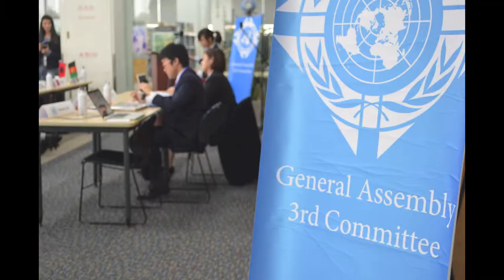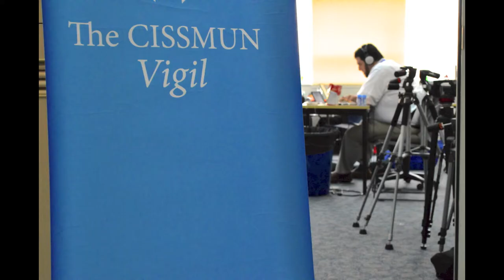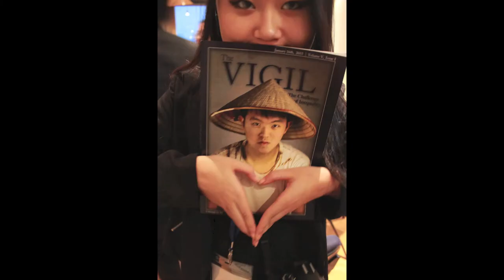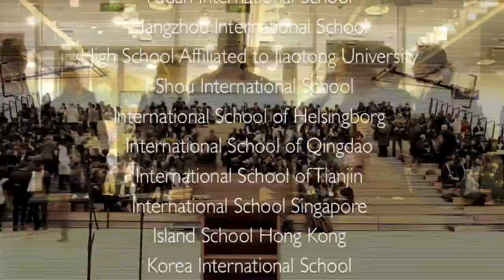CISSMUN VI - Closing Video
The CISSMUN conference is a three-day simulation of the United Nations taking place January 16-18, 2015 on the campus of Concordia International School Shanghai. This year’s event saw over 600 delegates from around the world representing UN member states in 10 different forums, including four subcommittees of the General Assembly, the Economic and Social Council, the Security Council, the International Court of Justice, the Human Rights Council and an Ad Hoc Commission on Global Inequality. The theme of this year’s conference was The Challenge of Inequality, and many of the chosen topics addressed the widening global gaps between rich countries and poor countries, between rural and urban populations, and between those for whom security, nutrition, education and health care are taken for granted and those who are often denied the most basic human necessities.